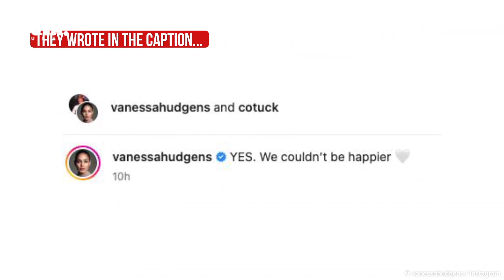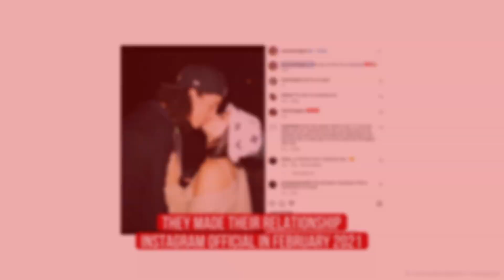Vanessa Hudgens shows off stunning engagement ring: ‘We couldn’t be happier’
ABOUT HOLA!